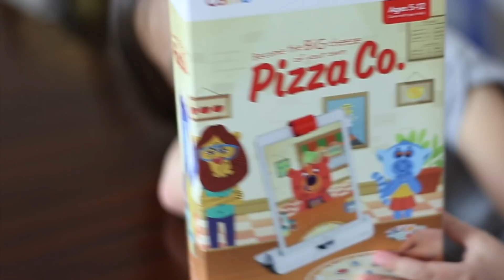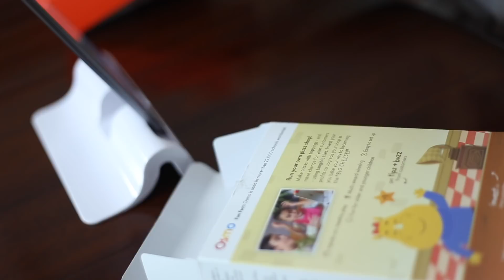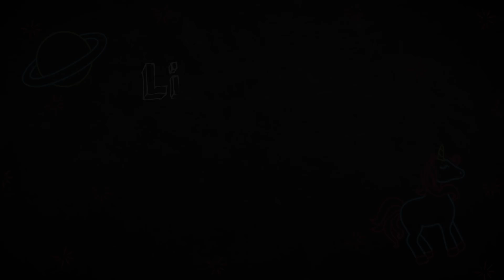Pizza Co. Interactive Game by Osmo | Fun Way to Learn Math and Money Skills | National Pizza Day!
Ever dream of running your own pizza shop? With the super fun and brainy Osmo Pizza Co. game, you can! Learn addition, subtraction and fraction skills as you serve your pizza customers with this interactive game. They will let you know if your service was superb or so-so! I got a little hungry towards the end. ;)

Pizza Co. is a Parent's Choice Award winner. I've been playing with Osmo for a couple of years now since my pre-school had them on hand!

For kids aged 5-12 with varying levels of math difficulty (although my little brother loved the "pizza only" mode). Works with iPad Pro 9.7 inch, all iPad Mini, all iPad Air, all iPad 2 & up.